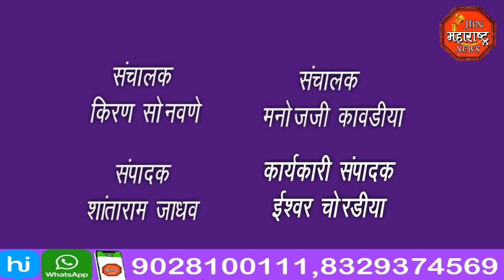jbn maharashtra news jalgaon